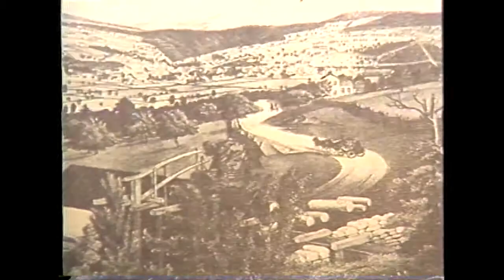Simeon DeWitt, Cornell Library, Clinton House, Silent Films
This clip is from a documentary I produced in 1988, my friend Mark Adams hosted the program which was about the urban renewal of the 1960's and 1970's in Ithaca.